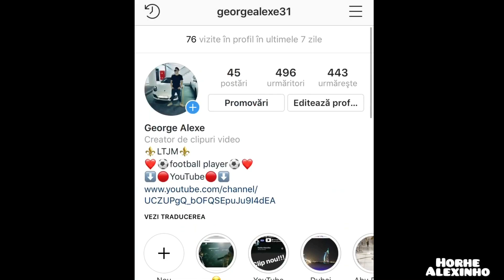Cel mai prost clip din lume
Sunt un simplu youtuber care încearcă sa facă lumea sa rada cu glumele lui rafinate la fel ca jmirgherul.Am doar un talent și acela e de a imita personaje celebre precum Roby Roberto,Malone,Hatz John Dorian Popa etc.
Sper sa nu va placa videoclipul ca de-obicei